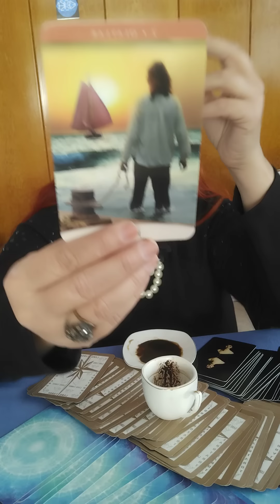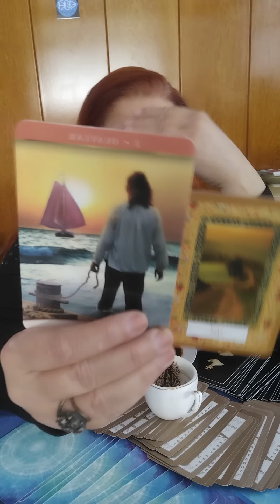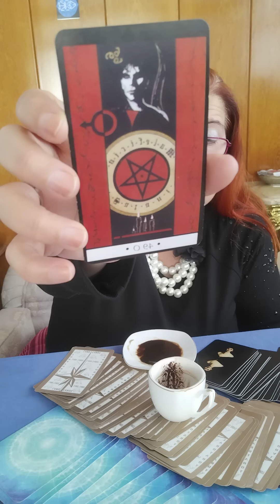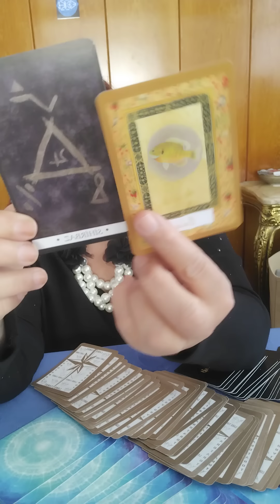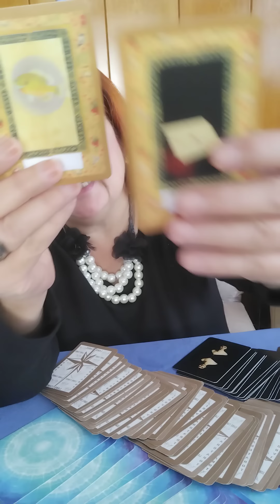Kova ♒ Burcu Şubat 2024 Aylık Burç Yorumu 💎keşfet kahvefalı tarot #